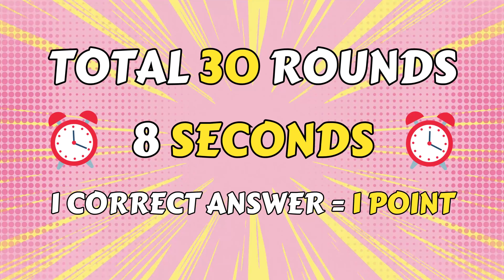Choose Your Gift | Pink, Blue or Gold 💗💙💛 | How Lucky are You?🤩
Welcome to our exciting video Choose Your Gift...! Pink, Blue or Gold 💗💙⭐️ How Lucky Are You? 😱 Choose your gift in this fun pink, blue or gold edition quiz and pick a gift to see how lucky you are! Find out how lucky you are in this fun and interactive quiz from Quiz Dino. Choose your gift and test your luck now and see what's inside your gift. Play now and find out what gift awaits you! Choose your gift, pink, blue or gold edition, choose your gift box, pick a gift.

📈 90 Minutes Free YouTube Masterclass!! Boost Your YouTube Channel Growth with Proven Strategies. Learn from Sriram Benur with over Million+ Subscribers to his channel A2C.